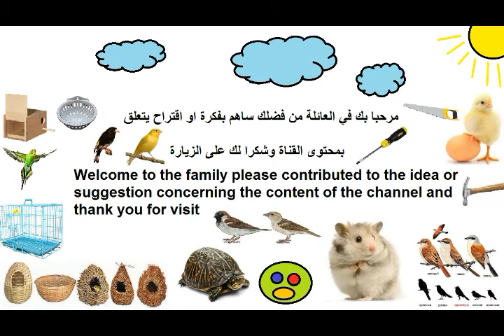Welcome for new visitors اهلا بالزوار